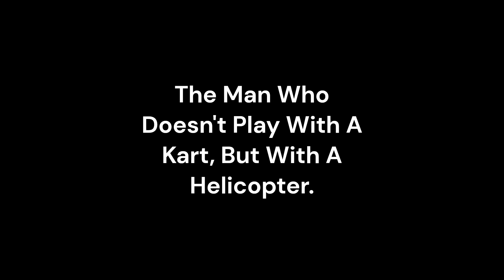IK882 Plays Smash Karts With @raydayYT!! | Ft. @outrun9354, @JTPskYT And Many More Epic Gamers!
Today I Played In RayDay's Stream!